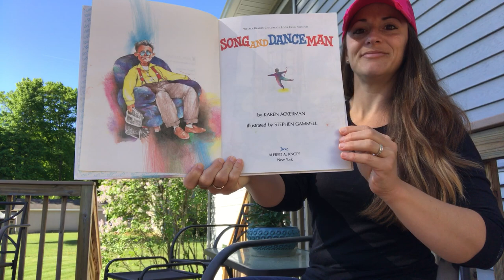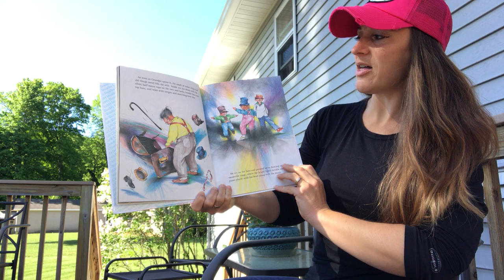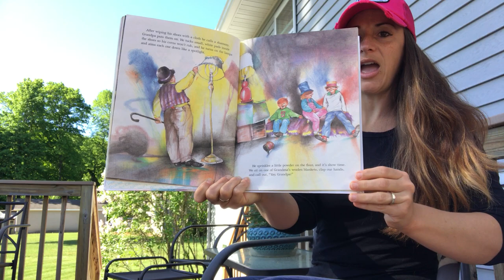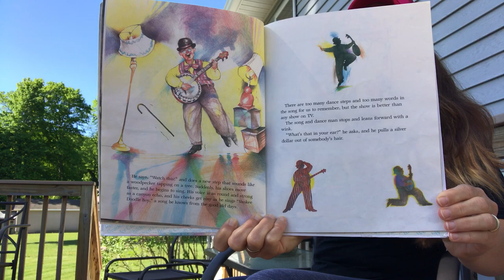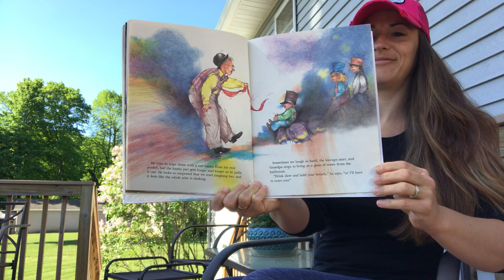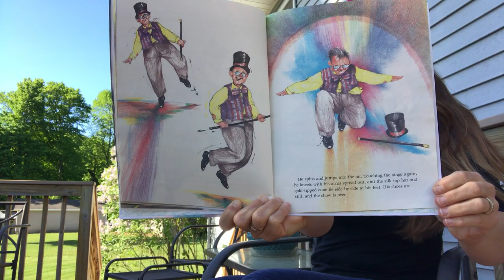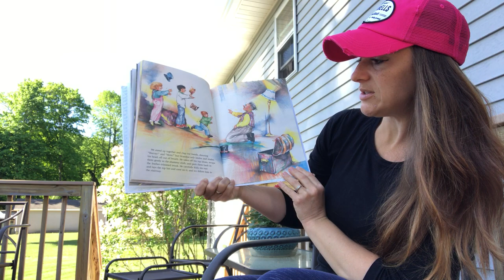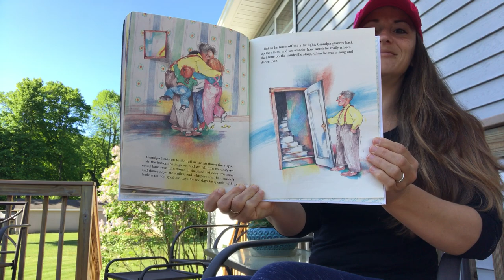Song And Dance Man by Karen Ackerman